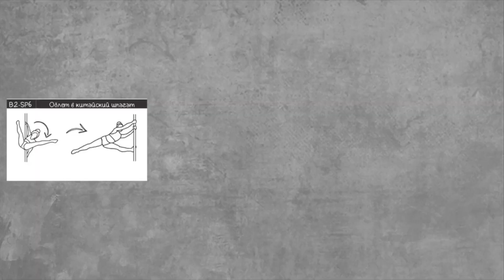Pole dance для новичков. Связки декабря уровень В2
Связки pole dance для продолжающих от тренеров студии танца на пилоне "Let's Fly"
Выбирай, которая понравилась и отрабатывай на занятиях)

Есть вопросы? Оставляй в комментариях

0:15 Связка 1
1:21 Связка 2
2:28 Связка 3